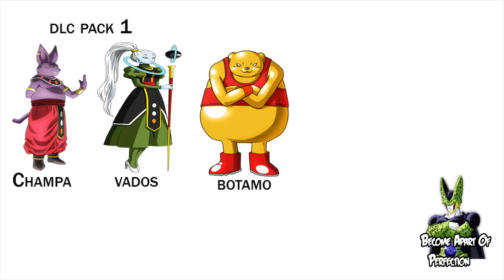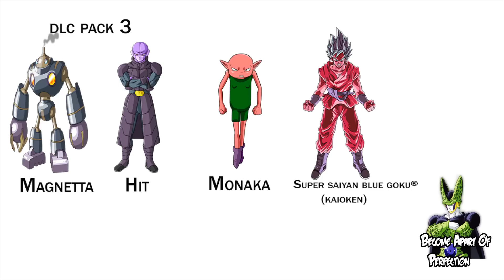Dragon ball Xenoverse 2 DLC roster leaked | NO movie characters for DLC in Xenoverse 2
Dragon ball Xenoverse 2 main roster was revealed , and now the downloadable content (DLC) roster has been unveiled for Dragon ball xenoverse 2. This confirms that there WILL NOT be any movie character for DLC in Xenoverse 2.